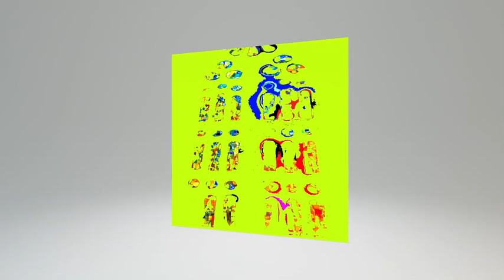925229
Painting made digitally in Paint 3D. with marker, calligraphic pencil,
oil brush, watercolor, pixel pencil, pencil, airbrush, and fill paint,
on a photo.